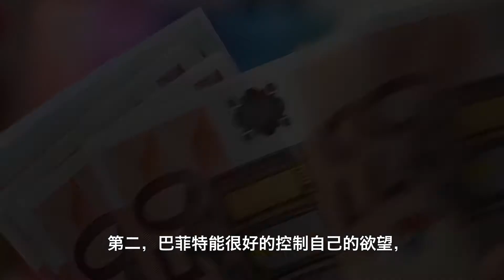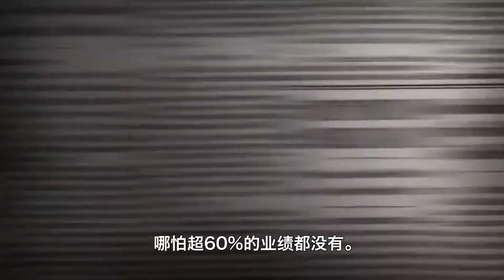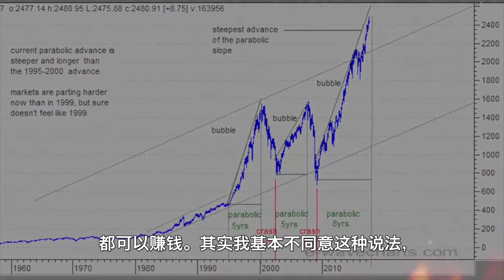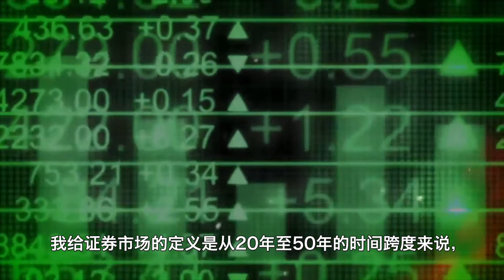你和巴菲特相比差在哪儿？| 妳和巴菲特相比差在哪兒？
沃伦-巴菲特 (Warren Buffett) 1930年8月30日出生在美国内布拉斯加州的奥马哈市。他从小就极具投资意识，1941年，11岁的巴菲特购买了平生第一张股票。1947年，巴菲特进入宾夕法尼亚大学攻读财务和商业管理。两年后，巴菲特考入哥伦比亚大学金融系,拜师于著名投资理论学家本杰明?格雷厄姆。在格雷厄姆门下,巴菲特如鱼得水。1956年，他回到家乡创办“巴菲特有限公司”。1964年，巴菲特的个人财富达到400万美元，而此时他掌管的资金已高达2200万美元。1965年,35岁的巴菲特收购了一家名为伯克希尔-哈撒韦的纺织企业，1994年底已发展成拥有230亿美元的伯克希尔工业王国，由一家纺纱厂变成巴菲特庞大的投资金融集团。他的股票在30年间上涨了2000倍，而标准普尔500家指数内的股票平均才上涨了近50倍。多年来，在《福布斯》一年一度的全球富豪榜上，巴菲特一直稳居前三名。

沃倫-巴菲特 (Warren Buffett) 1930年8月30日出生在美國內布拉斯加州的奧馬哈市。他從小就極具投資意識，1941年，11歲的巴菲特購買了平生第壹張股票。1947年，巴菲特進入賓夕法尼亞大學攻讀財務和商業管理。兩年後，巴菲特考入哥倫比亞大學金融系,拜師於著名投資理論學家本傑明?格雷厄姆。在格雷厄姆門下,巴菲特如魚得水。1956年，他回到家鄉創辦“巴菲特有限公司”。1964年，巴菲特的個人財富達到400萬美元，而此時他掌管的資金已高達2200萬美元。1965年,35歲的巴菲特收購了壹家名為伯克希爾-哈撒韋的紡織企業，1994年底已發展成擁有230億美元的伯克希爾工業王國，由壹家紡紗廠變成巴菲特龐大的投資金融集團。他的股票在30年間上漲了2000倍，而標準普爾500家指數內的股票平均才上漲了近50倍。多年來，在《福布斯》壹年壹度的全球富豪榜上，巴菲特壹直穩居前三名。